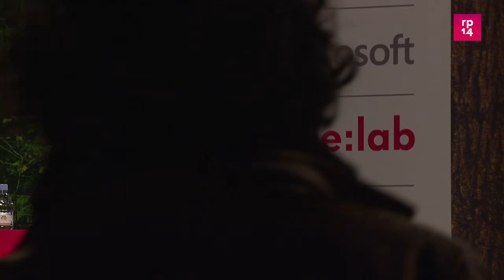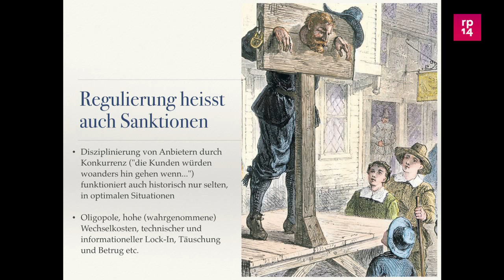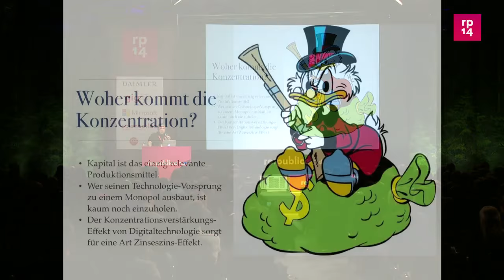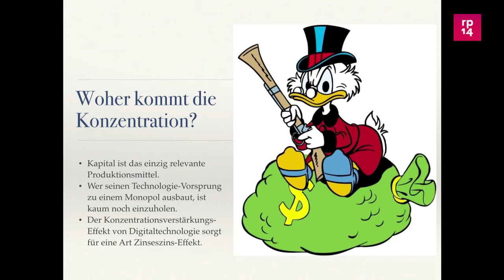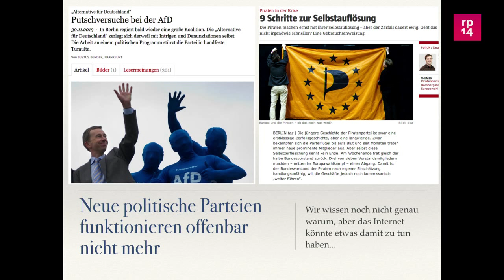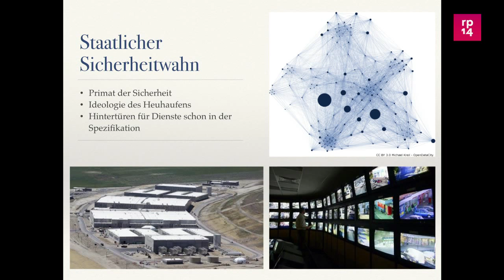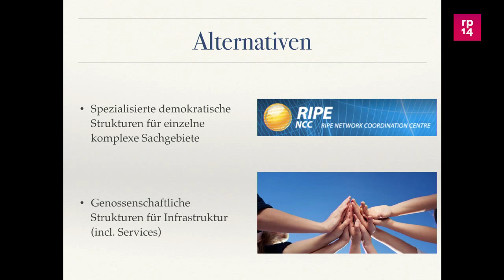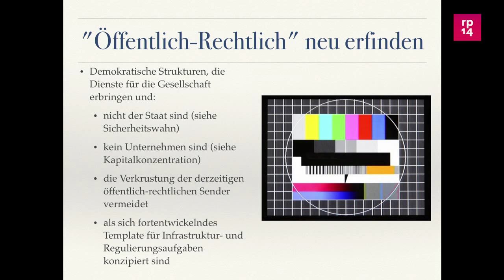re:publica 2014 - Frank Rieger: Wer soll uns regulieren?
Vertrauen ist der Anfang von allem, war einst der Werbeslogan einer Großbank. Wem aber können wir noch vertrauen?

Frank  Rieger